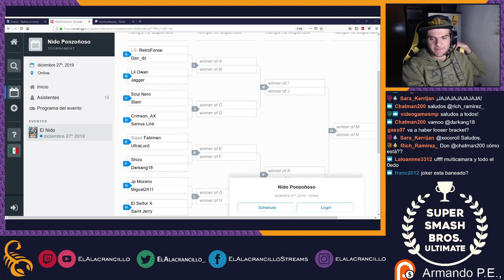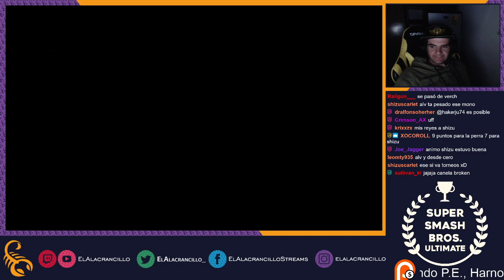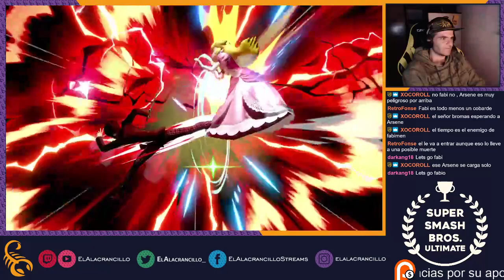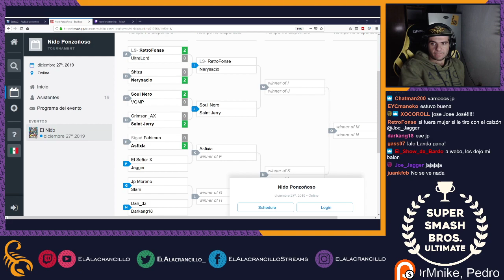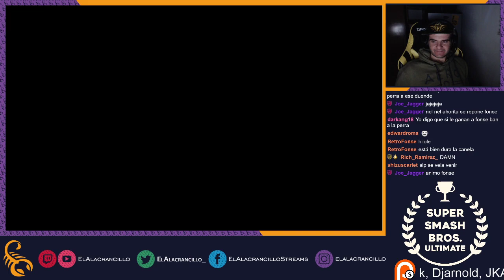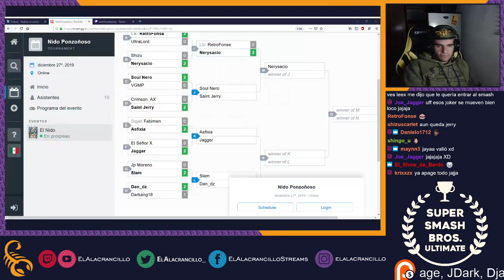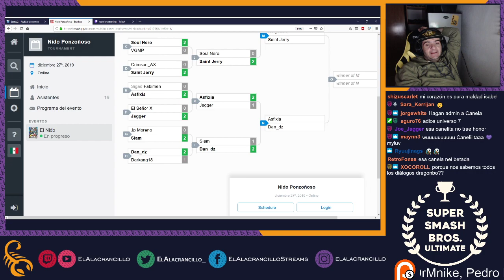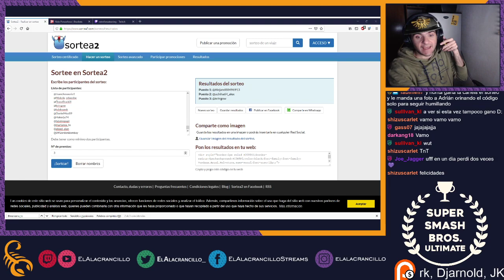Torneo de fin de año de Super Smash Bros. Ultimate